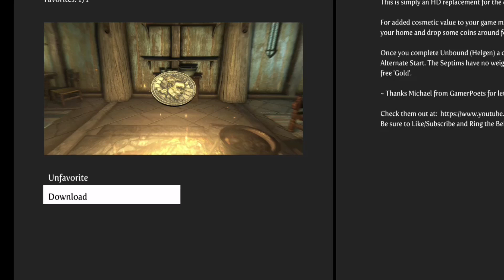Skyrim Download Error Fix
A way around this that I've found works if you're hard wired into the internet.